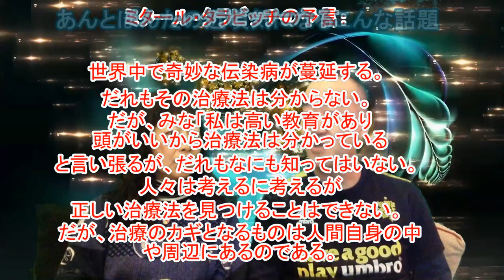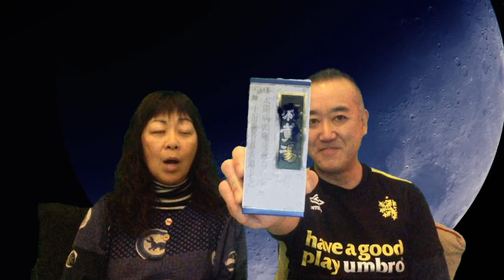(ウイルス対策)全人類が感染するのは時間の問題 発症を止める唯一の方法！（麻黄湯）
コロナウイルスは全人類がかかり、体内に残ります。感染するたびに変異してゆくので、抗体が追いつきません！免疫力が落ちると、むくむくと現れ発症し宿主を殺します。
唯一の方法は常に高い免疫力を保持することです。
あんとぽんたは日本の霊山や聖地を巡り、知られざる所やコースの様子などの動画を配信しています。【Mountaineering and camping】

天位上昇3つの指針
一つ、今までのありとあらゆるものことへの執着を捨てる
二つ、何が起ころうと驚かない慌てない騒がない
三つ、うまれかわったときに自分がするべきつとめをあきらかにしておく

関連動画
1000wで電子レンジもドライヤーも動く！コスパ最強で車中泊に最適なポータブル電源【Jackery1000】
関連動画
【ウイルス対策】どのマスクがウイルスを貫通させないか電子顕微鏡で検証してみた